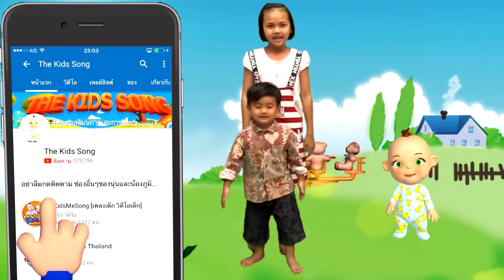เพลง จับปูดำ ขยำปูนา เพลงสำหรับเด็ก 30 นาที - The Kids Song